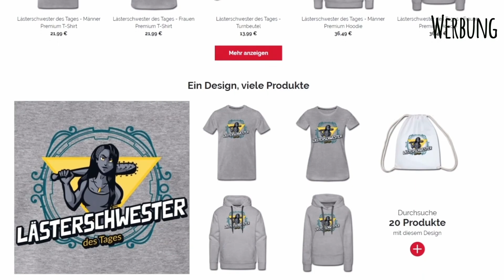Der Fahrlehrer | Zuschauer Clips #10